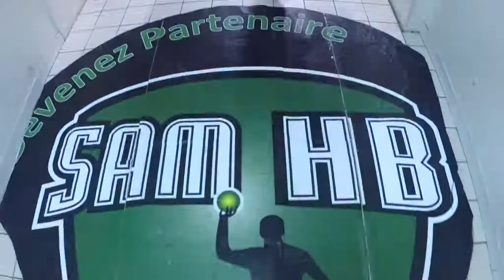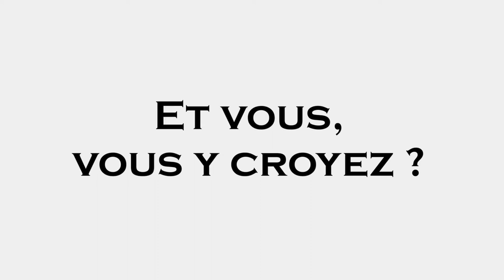SAISON 2016-2017 // Cavigal Nice Handball - Road to PROLIGUE